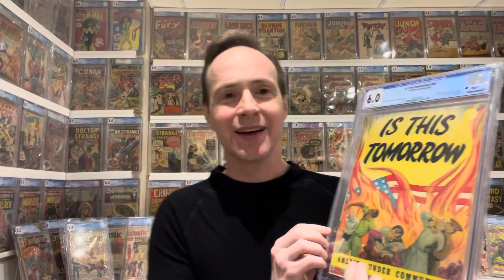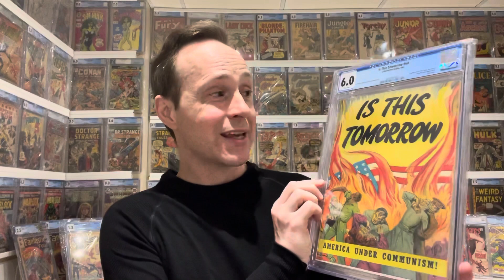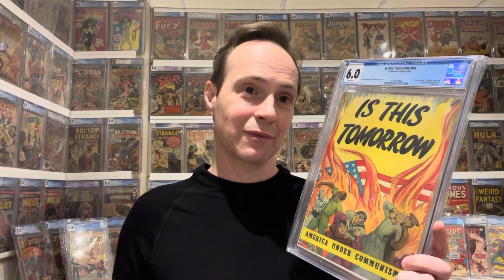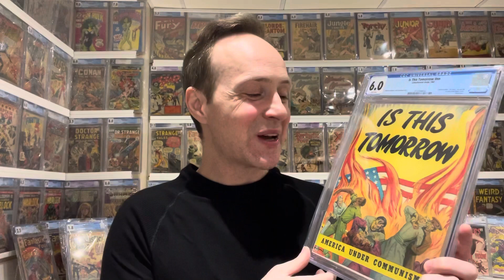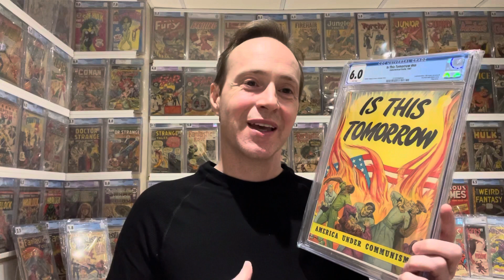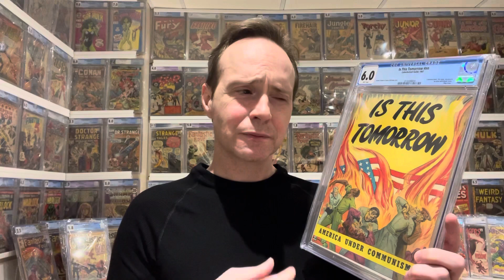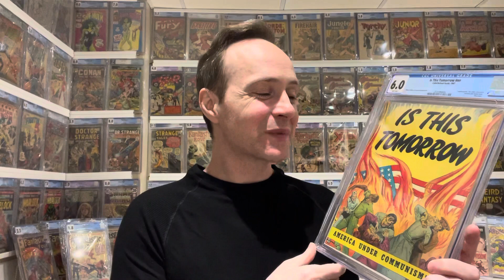Controversial Comics | Is This Tomorrow: America Under Communism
This series will look at controversial comics. As a collector of golden age and obscure comics often there are comics which pushed the boundaries. Looking at the political comic "Is This Tomorrow".